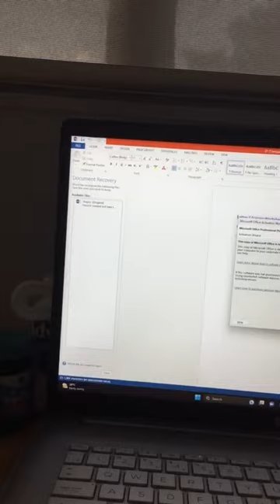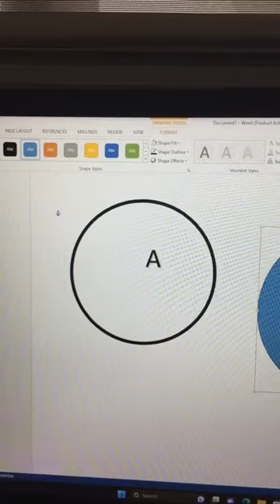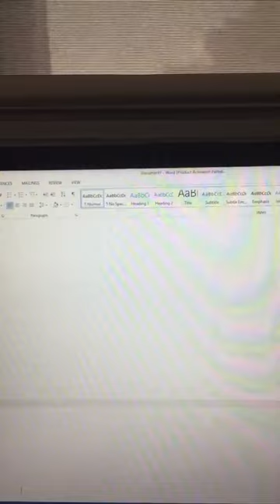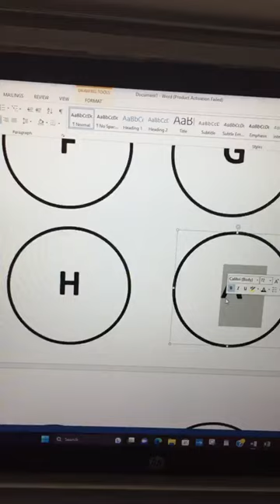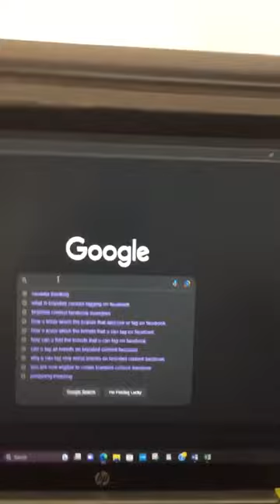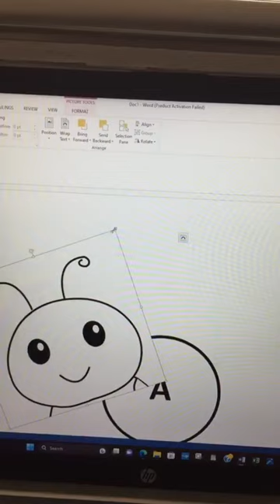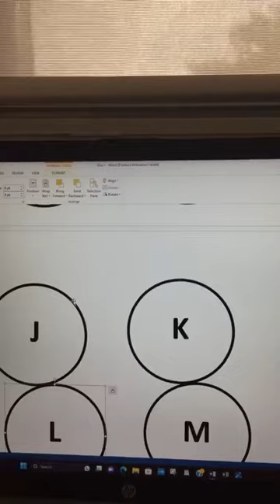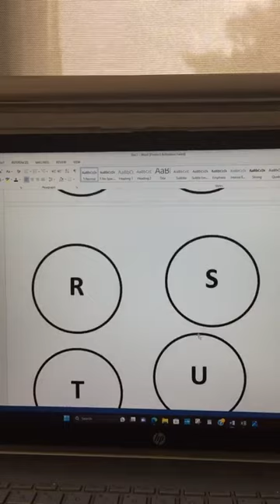How to make ABC caterpillar